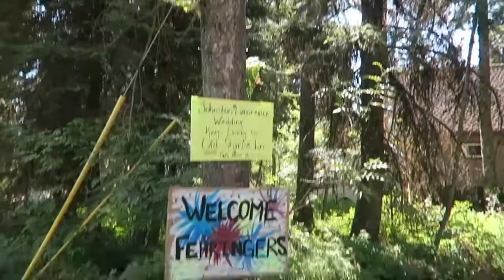McCall, ID Part II 2019